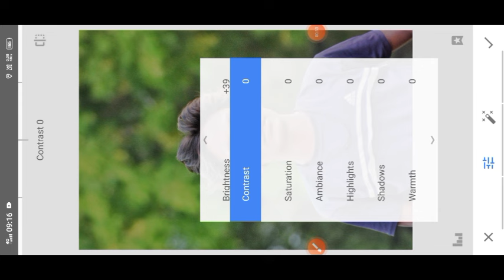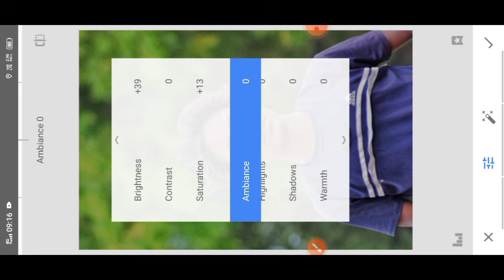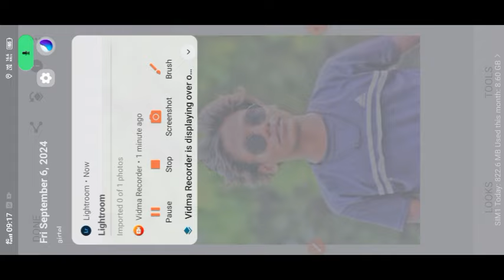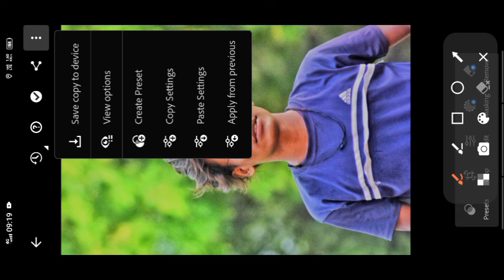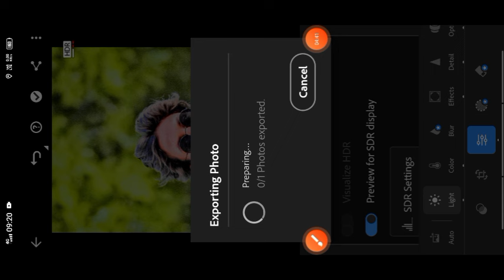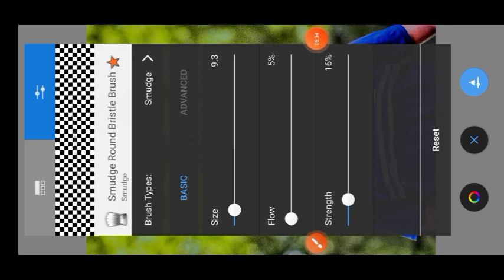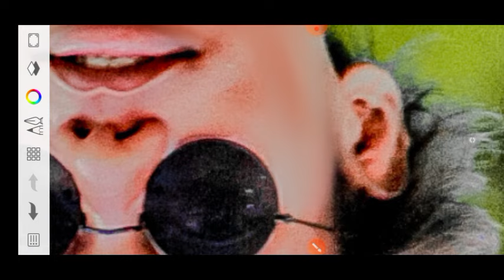Autodesk Sketchbook से Face Smooth कैसे करे | Autodesk Sketchbook Photo editing | Face Smoth Editing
Autodesk Sketchbook से Face Smooth कैसे करें | Autodesk Sketchbook Photo editing | Face Smooth Editing

autodesk sketchbook face smooth kaise kare
autodesk sketchbook face smooth tutorial
autodesk sketchbook face smooth brushes
autodesk face smooth editing step by step autodesk sketchbook face smooth
hd photo editing apps tamil
face smooth editing app tamil
face smooth editing photo
face smooth editing in autodesk sketchbook
face smooth editing app telugu
face smooth editing telugu
face smooth editing app name
mr.photoface smooth designer
mr photo designer 752
mr photo designer hair editing
mr photo designer face smooth